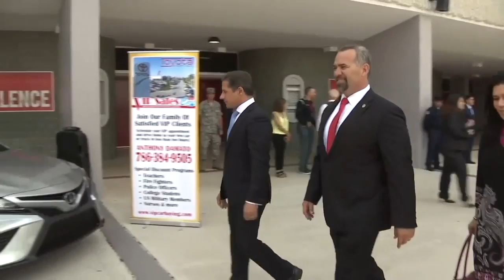Miami-Dade's principal of the year heads home with brand new ride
Miami Southridge High School students celebrate their principal, Humberto Miret, better known as "The Gentle Giant."